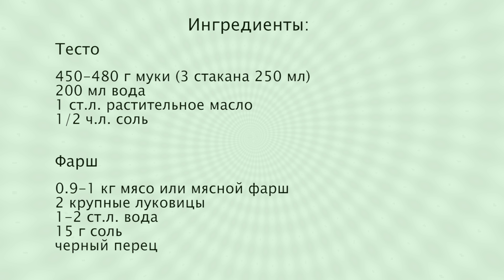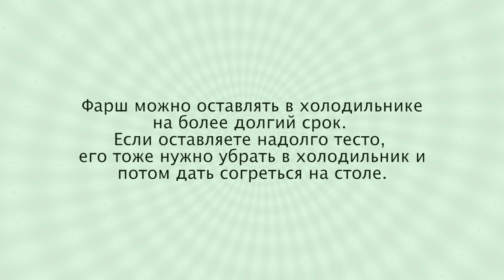ПЕЛЬМЕНИ Домашние 👍 Идеальное ТЕСТО для Пельменей Pelmeni (Meat Dumplings) ✧ Ирина Кукинг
Все, или почти все любят домашние пельмени. Как приготовить тесто для пельменей, чтобы они не разваривались при варке.

Рецепт домашних пельменей:

900-1000 г мяса или мясного фарша,
2 луковицы,
15 г соли,
480 г муки,
200 мл воды,
1 яйцо,
1 ст.л. растительного масла,
1/2 ч.л. соли.

Almost everyone likes homemade dumplings. How to make dough for dumplings so that they do not crash during cooking?